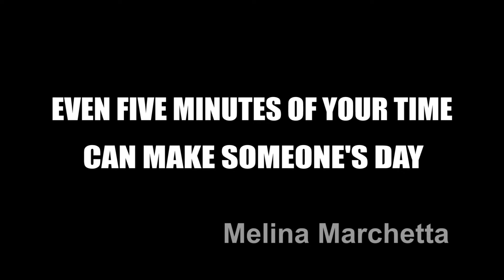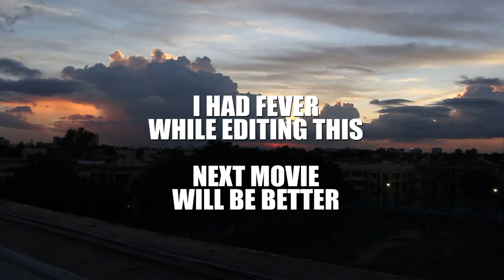Cheapest Gimbal (Stabilizer) in India Unboxing | Mr IY Vlogs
This is the unboxing video of  Camera Stabilizer which is one of the cheapest and smoothest stabilizer & gimbal in the Indian Market! My friend helped me to unbox it! Its easy to find cheap cameras in India but its not easy to find smooth and cheap camera stabilisers in India